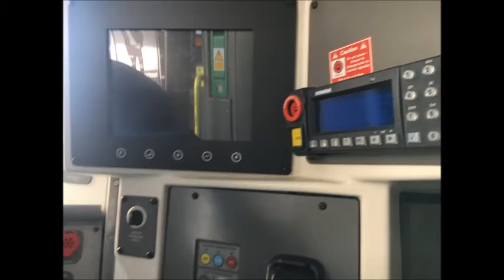Southern Class 377440 Walkthrough and Cab Pictures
Thanks very much to the driver of this 377 at Southampton Ctl letting me in this cab really appreciated it

Next Video: Trains & Tones @ Southampton Ct, SWML - 9/12/17
After: Trains & Tones @ Salisbury, SWML - 9/12/17
Freight Video: Movements & MPV @ Bath, Southampton, Westbury
Singular Clip: Brand New GWR Green 150261 @ Bradford Crossing
Special Video: Going past Southampton Docks

Also thanks to Shaun for making the thumbnail for me